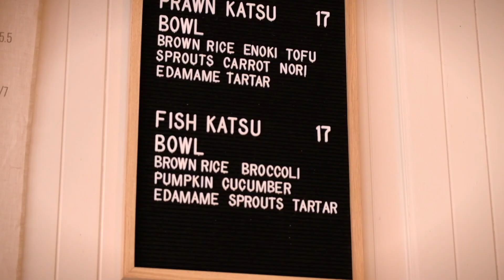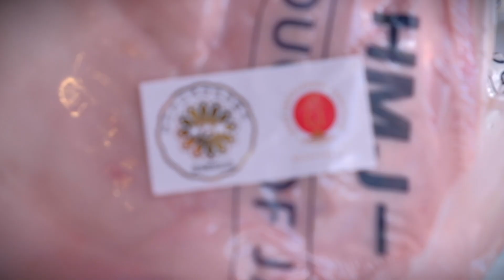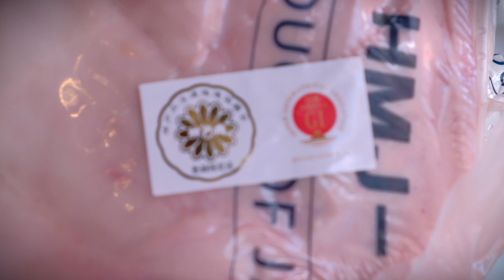We ate Sydney's most expensive Sandwich with Sandoitchi Cafe, Darlinghurst | Kobe Wagyu Katsu Sando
ThisWagyuLife Ep.7

The Japanese style sandwich nicknamed the Sando is super popular right now and its no surprise considering these things are so delicious.

We teamed up with our friends at Sandoitchi Cafe to cook ourselves Sydney's most expensive Sando.

Kimio Osawa brought his finest Kobe Wagyu Beef and Bhass was on point with his Sando skills.

This was a truly incredible day.

What's your favorite Sando and Where did you eat it?

For all your quality Japanese and Australian Wagyu delivery needs